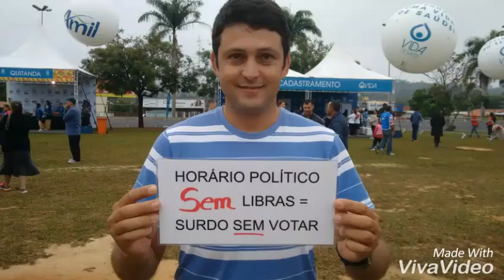Horário Político Sem Libras (01)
Campanha para que seja incluído tradução e interpretação de Libras nos horários políticos, debates, pronunciamentos dos governantes, no STF, Deputados e Senadores.